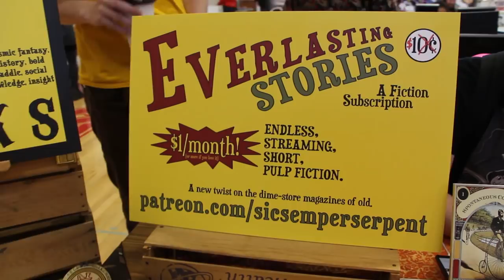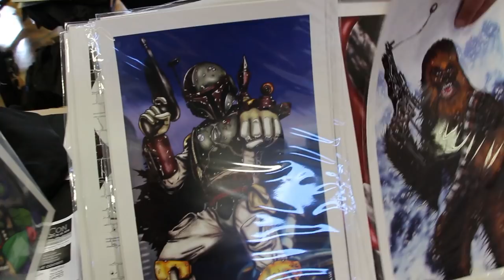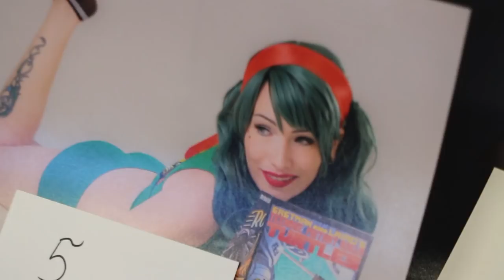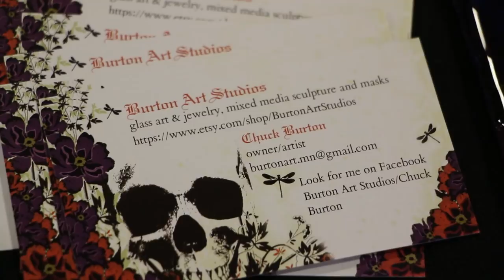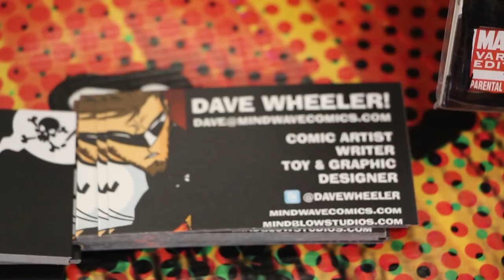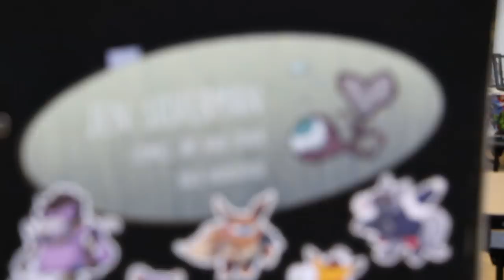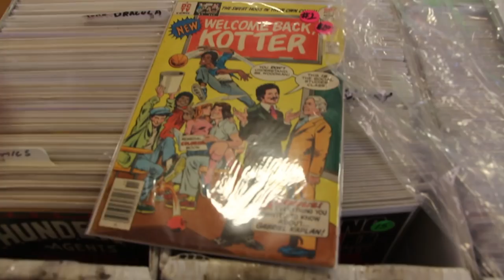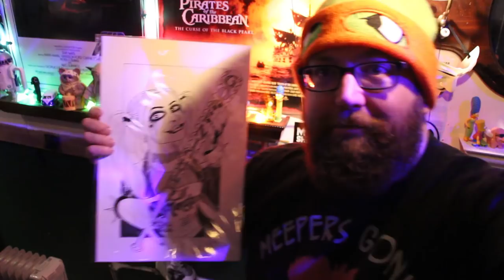Blizzard World Comic Con 2018 - Minneapolis Comic Con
I went back to Blizzard World Minneapolis Comic Con. It's the little Comic Con that could. I really like this Comic Book Convention because it's smaller, You get a chance to get to know the artist better and still find some amazing artwork. Definitely worth it if you get a chance to go to this little Comic Con.

SEND MAIL HERE! Get a free Sticker!!!